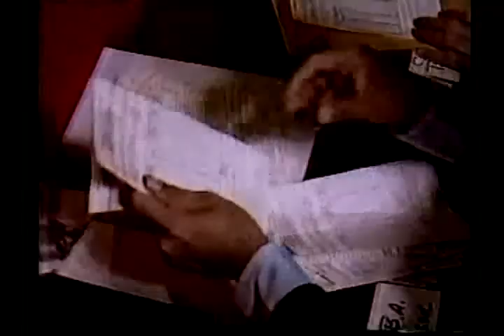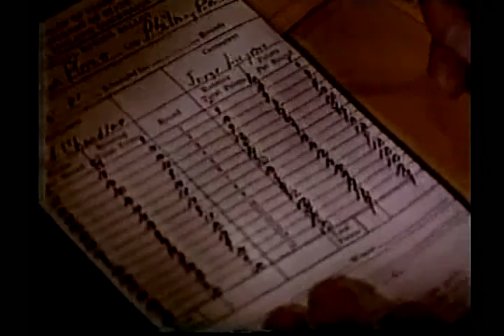Jeff Chandler | Jorge Lujan 5/6